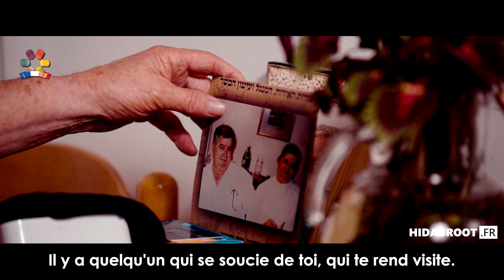Rav Zamir Cohen - Hidabroot